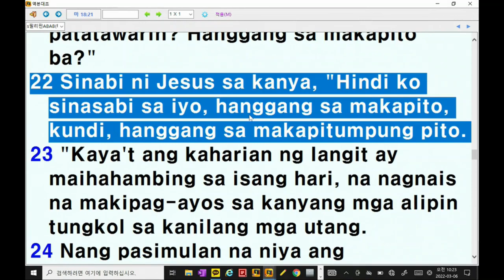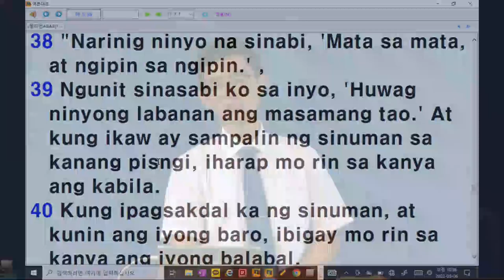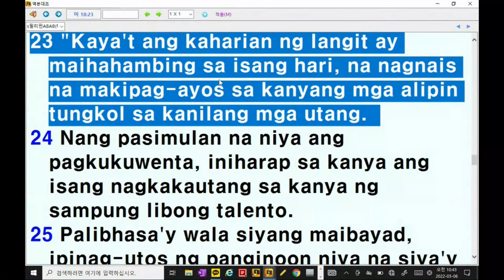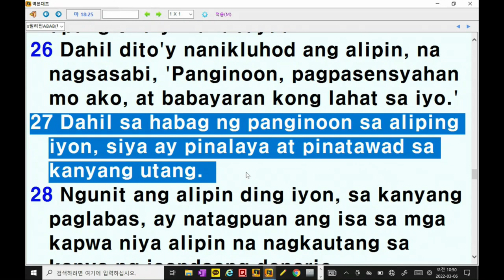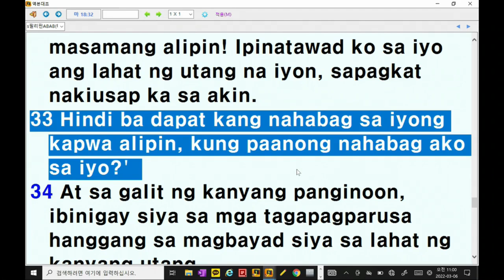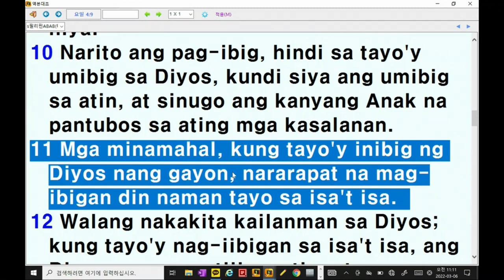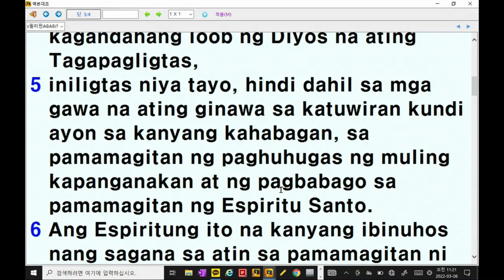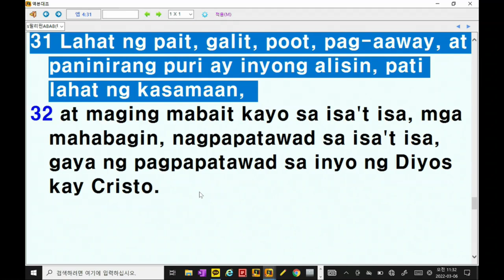The Unforgiving Servant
Lord's Day Sermon (March 20, 2022)